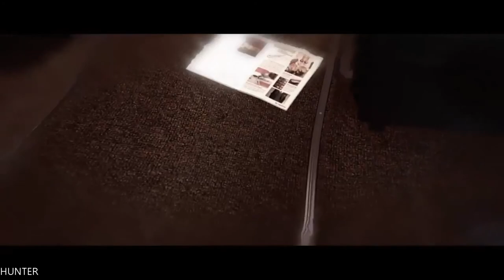Beyond Two Souls Gameplay Walkthrough Part 2 Party PS4(1080p)